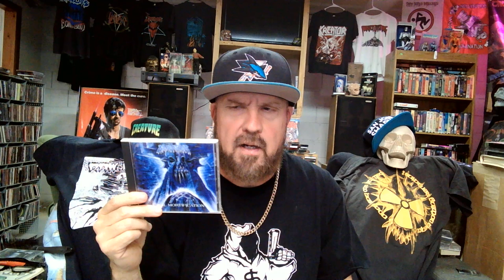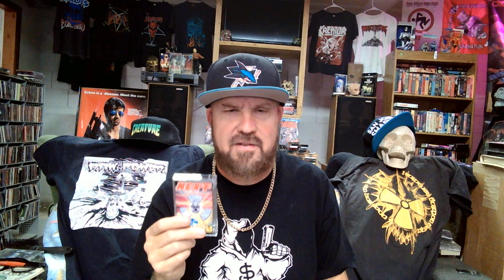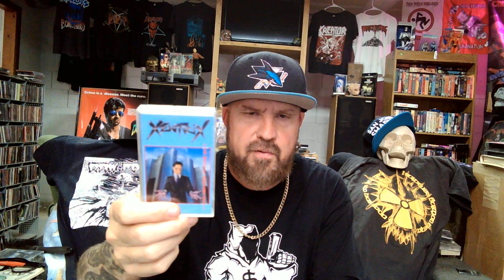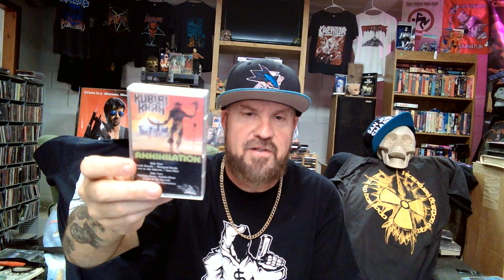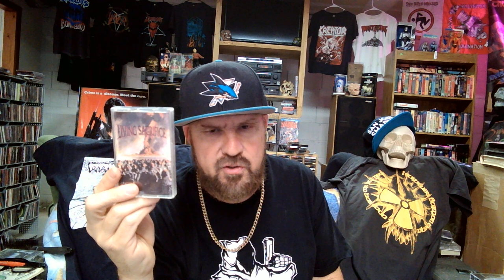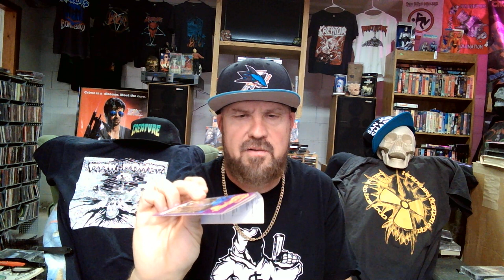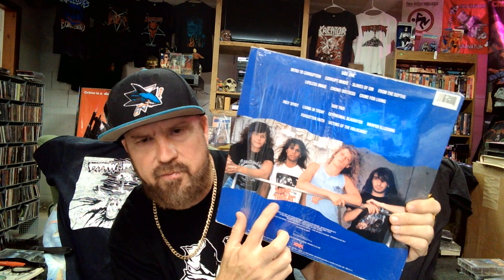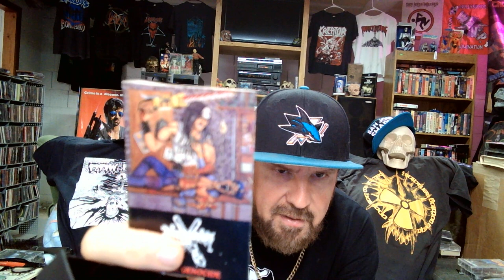LETS HAVE A BEER AND TALK 3RD TIER THRASH METAL!! OG PRESS CASSETTES AND VINYL!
3RD IN THE LETS HAVE A BEER SERIES! HOPE YOU ENJOY IT.